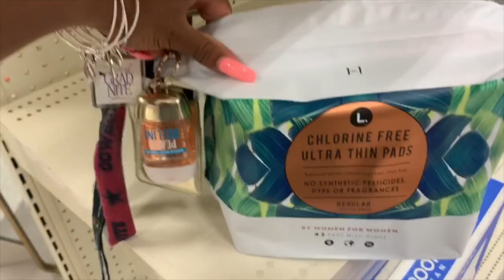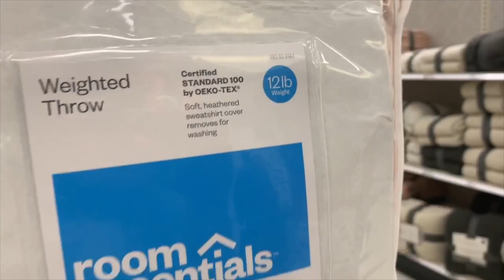MEET MY LONG LOST FRIEND!